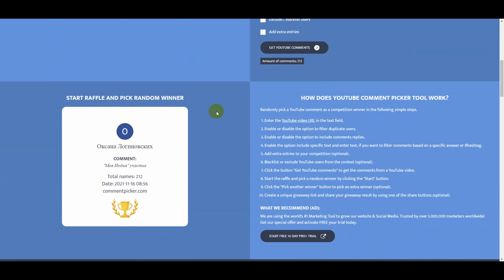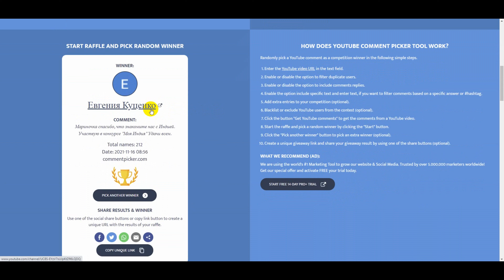4 ПОБЕДИТЕЛЯ! ИТОГИ КОНКУРСА от Любимый Василек, "Моя Индия", КНИГА «Чистый дом — счастливый дом.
МОЯ КНИГА «Чистый дом — счастливый дом. Полезные советы о наведении порядка и уюта»